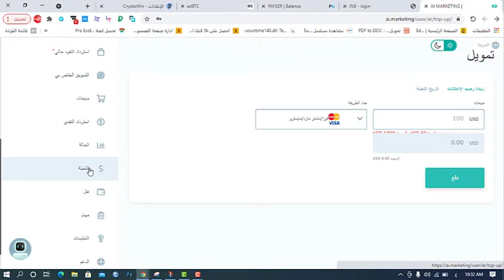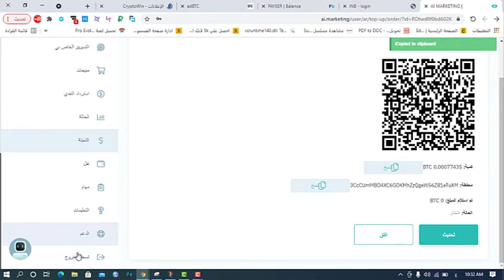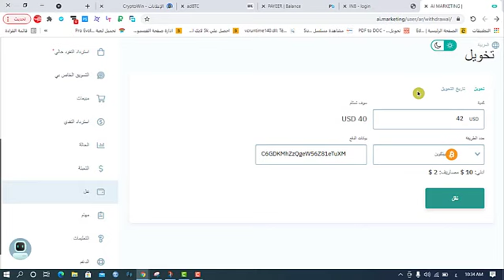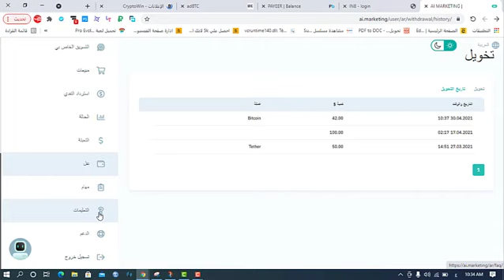شحن حسااب AI.marketing لحساب أخر AI.marketing بالبيتكوين بكل سهوولة✅🔥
كيفية شحن حسااب لحساب أخر عن طريق البيتكوين بكل سهوولة في موقع AI.MARKETING✅🔥